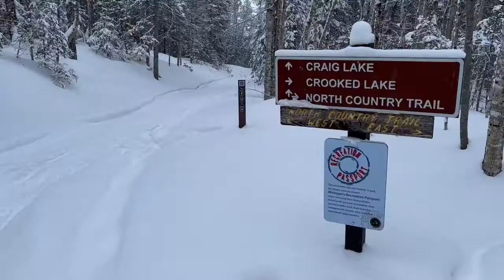Teddy Lake Yurt at Craig Lake State Park, Michigan